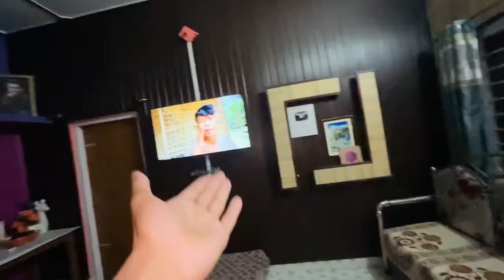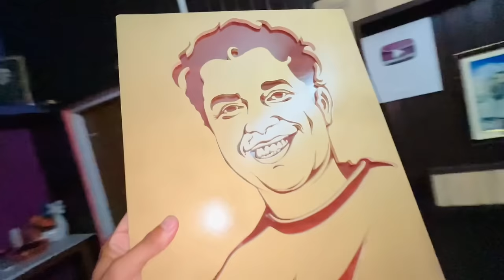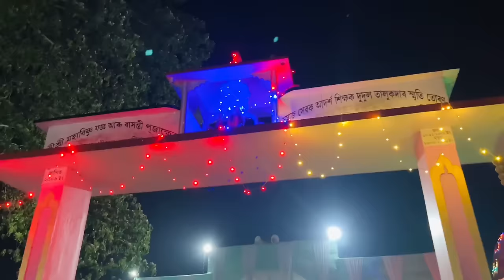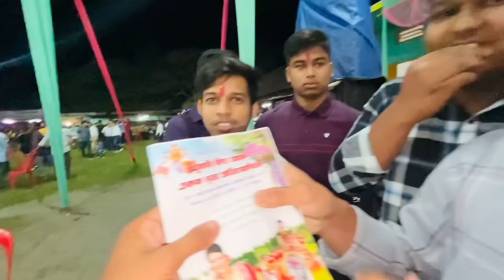বিদায় Betal Nipu